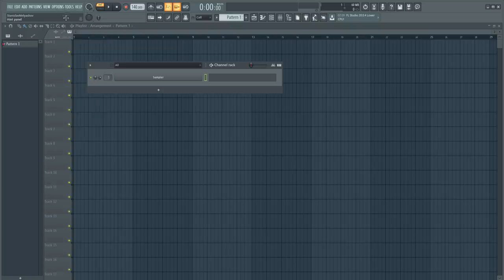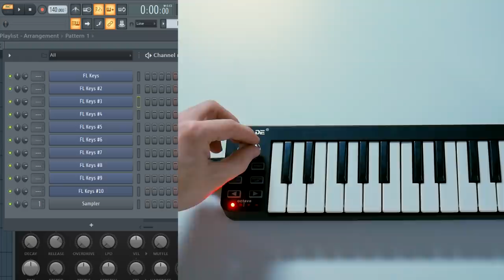ДЕЙСТВИТЕЛЬНО ЛУЧШАЯ MIDI КЛАВИАТУРА ЗА ДЕШМАН?!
УСЛОВИЯ РОЗЫГРЫША:
Нужно сделать репост вот этой записи ВК (ПОСТ В ПАБЛИКЕ С ЭТИМ ВИДЕО) на не фэйковую страницу. Еще нужно быть подписанным на мой паблик ВК Школа Битмейкинга
Итоги подведем примерно через 2 недели на стриме. Победитель будет выбран рандомно.

Критерии нефэйковости:
- Должен быть аватар (желательно фото)
- Должна быть какая то условная активность на стене

Это видео обзор на очень бюджетную но довольно неплохую misi клавиатуру WORLDE easykey25. Она стоит 2300 рублей, заказал я ее на Ali Express. В видео вы увидите тест основных ее функция, сравнение с прямыми конкурентами. Это KORG MICROKEY 25 и M-AUDIO KEYSTATION mini.Мы подключим easykey 25 к FL Studio и посмотрим как она работает в этом секвенсоре. Так же я постараюсь ответить на главный вопрос по поводу этой китайской миди клавиатуры. Стоит ли тратить на нее свои деньги и можно ли ей пользоваться с комфортом.